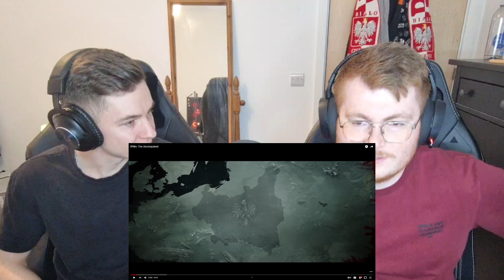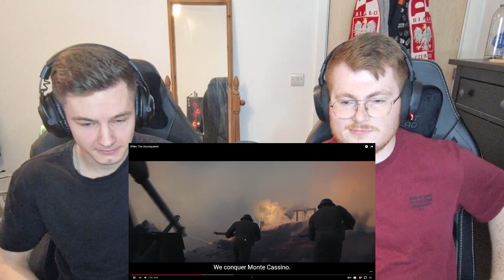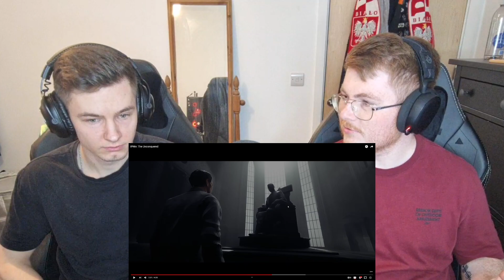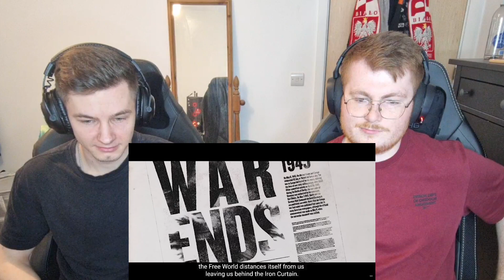POWERFUL POLSKA! THE UNCONQUERED - ENGLISH AND POLISH REACTION